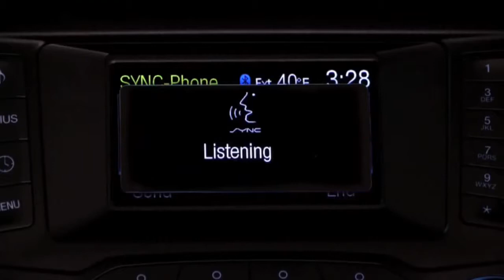Ford AppLink at the 2014 CES